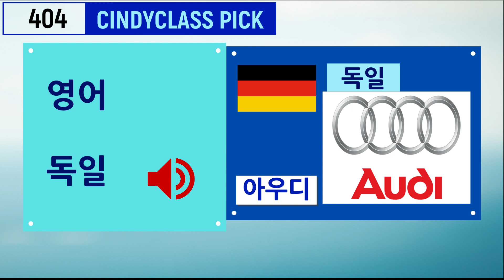자동차브랜드 영어 읽기 - [2021 신디클래스 PICK!] 시니어 영어 - 댓글이벤트 중 4월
알파벳으로 쓰여진 글자 읽기
[  여러나라의 브랜드, 길거리 간판과 생활 속 외래어, 함께 영어읽기]

4월이벤트 [ 댓글달고 바삭한 치킨먹자]

4월 신디클래스 PICK
알파벳으로 쓰여진 여러 간판들
소리내어 읽기

알수록 더 감사한 한글!

영어를 배울수록
우리나라 글이 있다는 것에 더 감사합니다.

대한민국은 우리만의 글자와 소리가 있지만
유럽의 많은 나라들, 아시아의 많은 나라들이
모두 라틴어에서 유래된 로마자 - 알파벳으로
그들 나라의 언어를 소리로 표현합니다.

우리나라고 로마자표기법으로 세계인들에게
한글을 표현하지요~^^

지난 영상의 댓글 이벤트였습니다.

외국인들이 우리나라에 오면 "고맙습니다/ 감사합니다"
한국말을 연습해 오듯이
우리도 4개국어로
"감사합니다

4월 신디클래스 PICK
소리내어 읽기

"감사합니다!"

댓글 달아주세요

다음영상 답 공개까지입니다.

어른들을 위한 영어[신디클래스]

함께 읽고 표현도 익혀보세요

** 아는것과 실제 말하는 것은 다릅니다.
** 생각으로 그치지 말고 꼭! 입으로 소리내어 따라 하세요!
오늘 본 영상에서 나온 문장 영어로 말해보기.

생활속 일상회화들
이제 쉬운영어부터 시작하자구요.

총 8개의 영어읽기
1단계 영어시작반도 함께 할 수 있는

신디클래스의 영상 추천
매주 화/ 목  2개
오후 3시에 올라온  영상을 보고

영상속에 나온 퀴즈 또는  단어들을 적어보세요!
모두가 영어가 아니다!^^

아래의 사이트에서 함께 공부하실 수 있어요!

[매일 영어]

신디클래스 블로그
[어영부영] 어른들의 영어 & 부담없는 영어